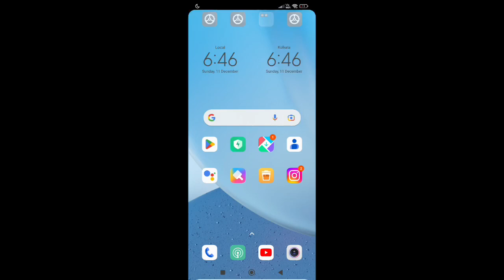redmi note 11 check network speed/how to check network speed in redmi note 11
Secret settings
Cool new features
Update settings
Problem solve